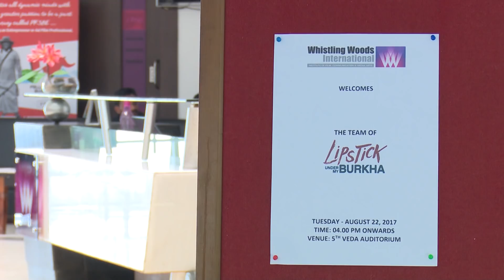Masterclass with the team of the film 'Lipstick Under My Burkha' | Whistling Woods International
The team behind the highly acclaimed film 'Lipstick Under My Burkha' visits Whistling Woods International for an interactive Masterclass session.